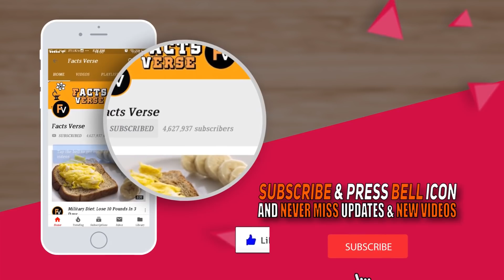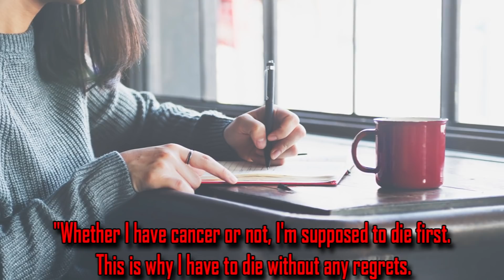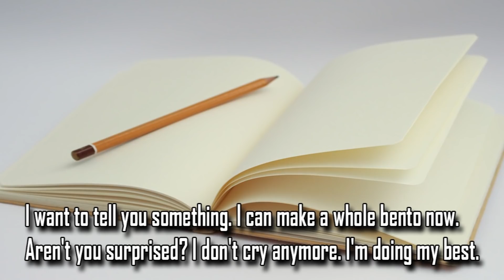Since The Age Of 5 Hana Got Up At 6 Am To Cook And The Reason Why Will Break Your Heart